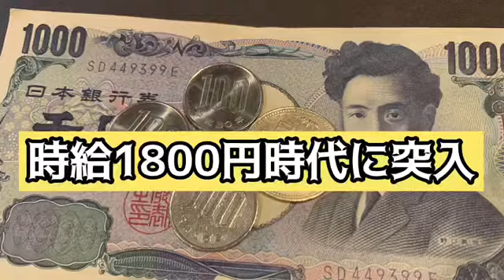【飲食店経営blog】時給1800円時代に突入